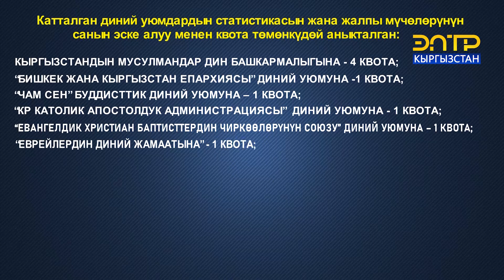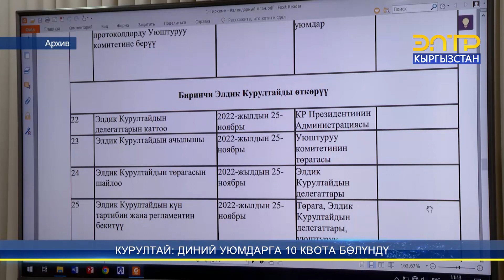КУРУЛТАЙ: ДИНИЙ УЮМДАРГА 10 КВОТА БӨЛҮНДҮ